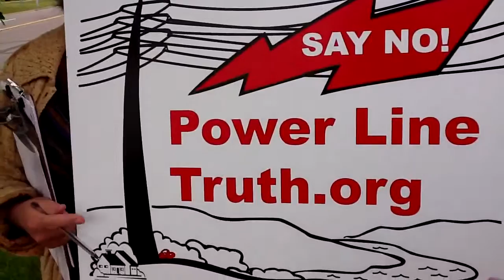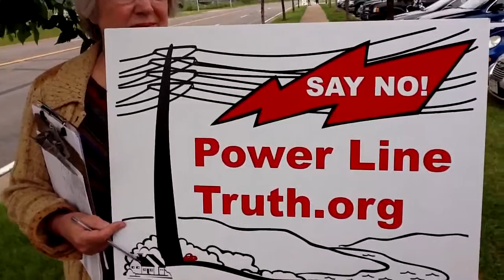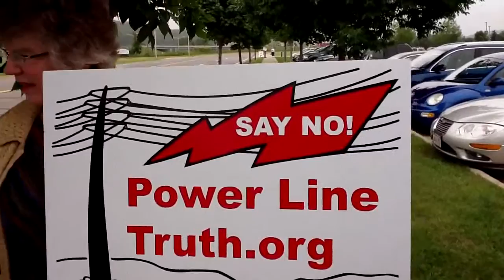Property owner vs, power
Property owner